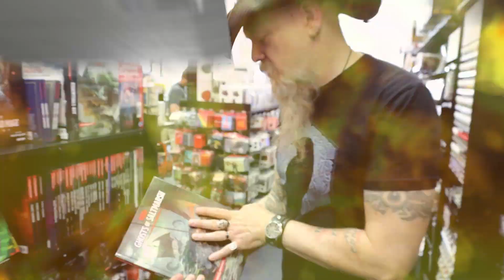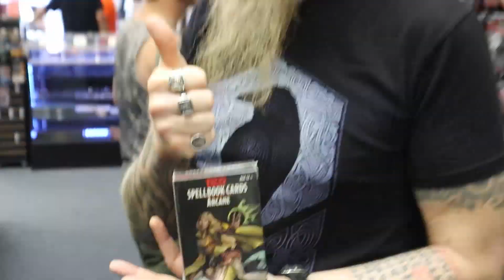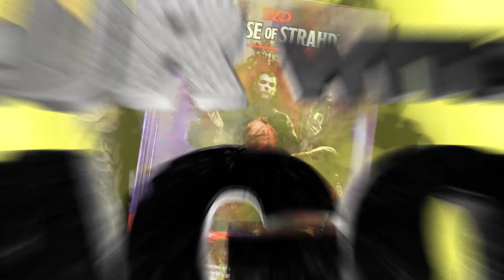Ep. 3 | On Tour with Dragons - Common Ground Games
Jason Charles Miller visited game stores around the US as he toured with his band. In this episode he visited Common Ground Games in Dallas, TX.

Local game stores around the world are facing tough times, but many have adapted to delivery and curb-side pickup services. We encourage you to reach out to your local game stores and find the closest near you with the Store Locator